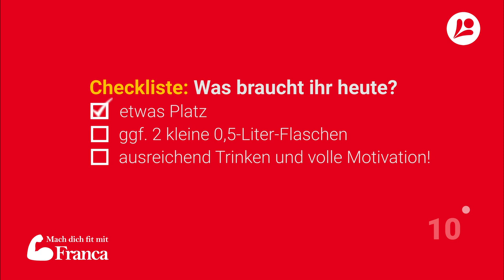Koordinations-Workout | Teil 5: Koordinatives Aerobic-Workout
Genug von den zahlreichen Fitness- und Kraftworkouts? Dann seid ihr hier genau richtig! In unserem neuen Format könnt ihr zeigen, was ihr koordinativ so drauf habt – ganz bequem mit eurem Smartphone, Tablet oder Laptop!

Willkommen zu unserem (vorerst) letztem Workout, bei der Aerobic im Mittelpunkt steht. Aber was wäre Aerobic, wenn es nicht auch koordinativ und konditionell anspruchsvoll wäre? Also, macht euch bereit und power euch gleich so richtig aus! Wem auch das zu wenig ist, der kann während des Workouts auch zwei gefüllte 0,5-Liter-Flaschen Wasser in der Zeit in der Hand halten.

CHECKLISTE:
✔ etwas Platz
✔ ggf. 2 gefüllte kleine 0,5-Liter-Flaschen
✔ volle Motivation und ausreichend zu trinken! :)

Norman Hüttner, Franca Merte
Idee: Franca Merte